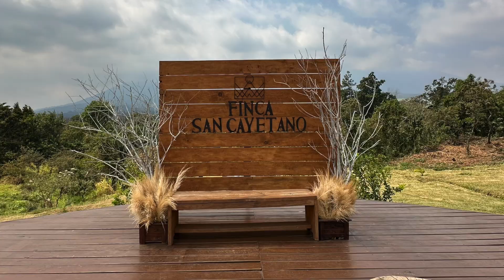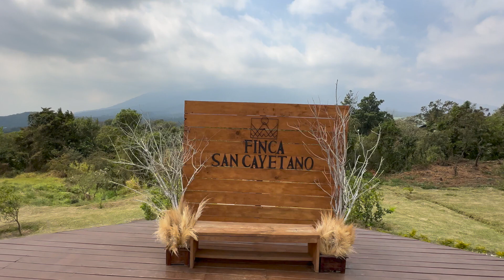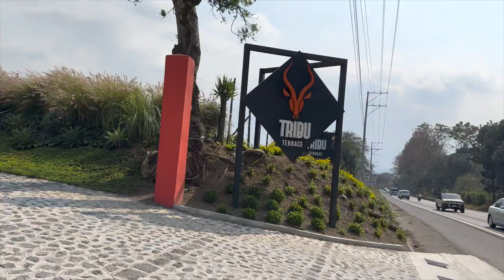Visita a Finca San Cayetano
This video is about visit to Farm San Cayetano Antigua Guatemala with the family.